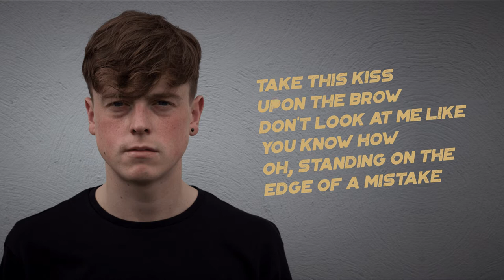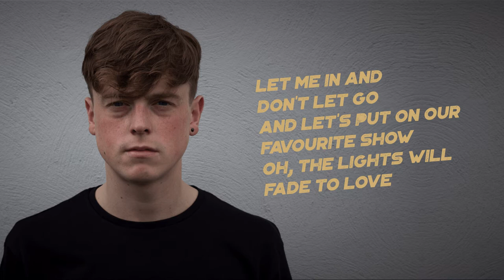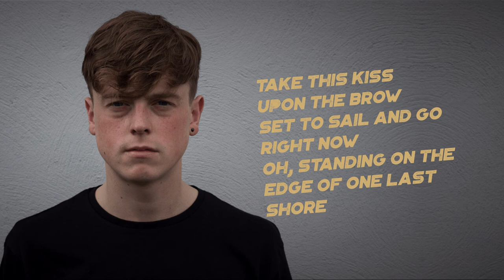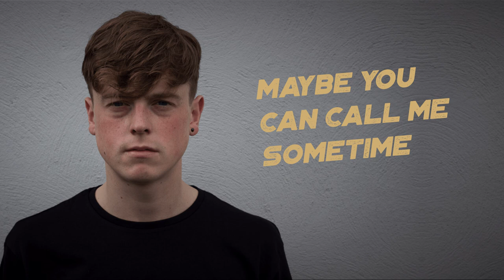Maybe You Can Call Me Sometime - Graham Mitchell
"Maybe You Can Call Me Sometime"

Written and performed by Graham Mitchell.

Production and arrangements: Jon Dots.

Video and artwork: Ronan McIntyre.

Mastering: Fergal Davis.